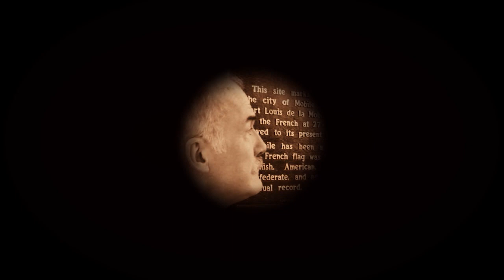Lost Mobile - Augusta Evans House (960 Government St.)